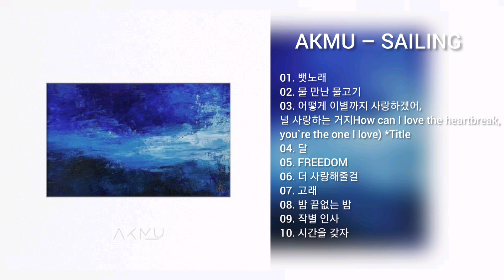[DOWNLOAD LINK] AKMU - SAILING (MP3)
Hola, gracias por descargar aqui